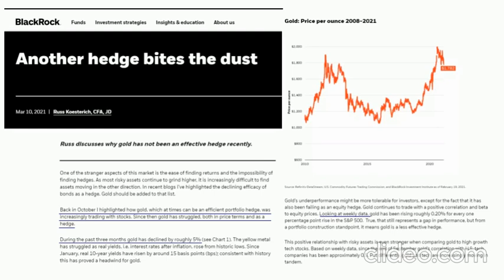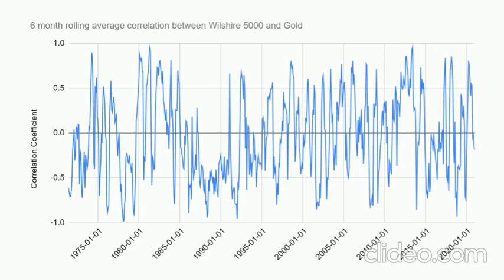Another Hedge Bites the Dust?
There were lots of news stories today about another gold hit piece, this time by Blackrock.  Here are my comments on the piece and why I think it is ridiculous.